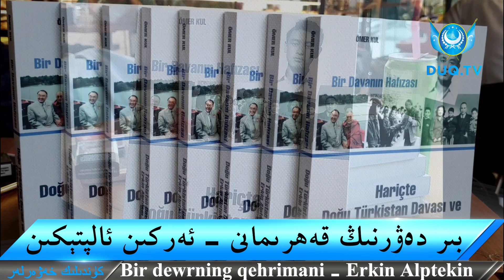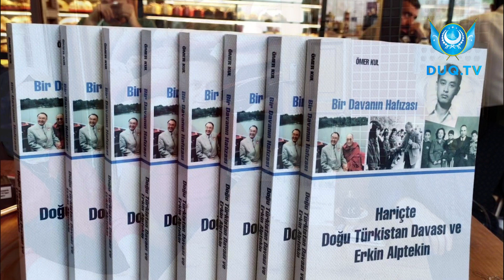بىر دەۋرنىڭ قەھرىمانى: ئەركىن ئالپتېكىن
Bir dewrning qehrimani: Erkin Alptekin